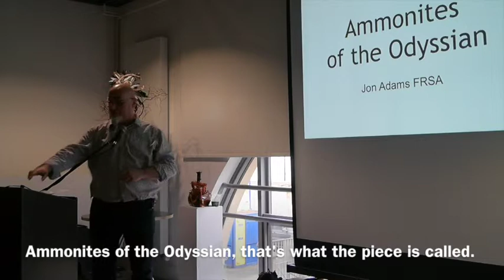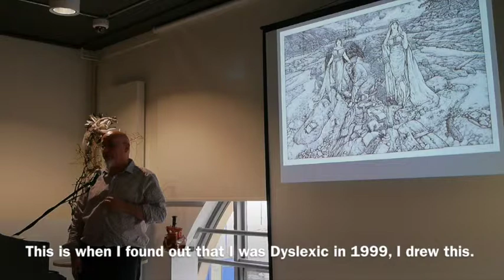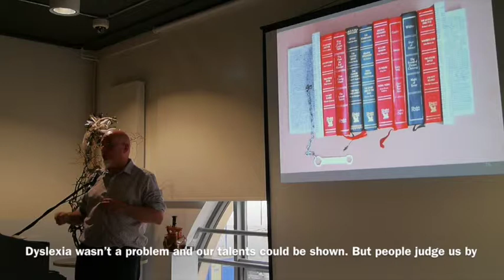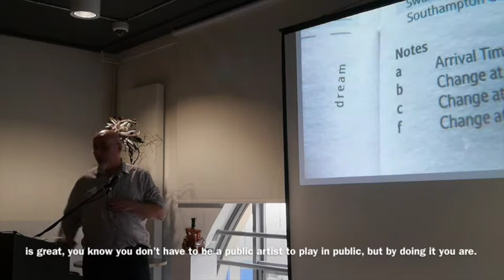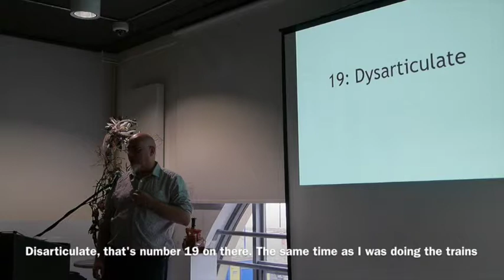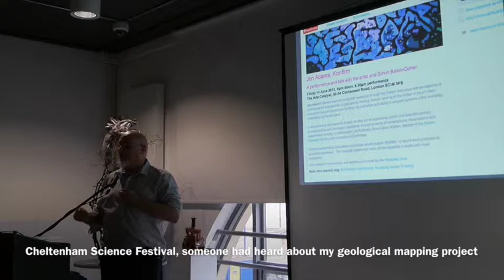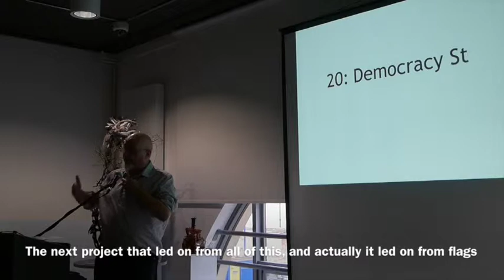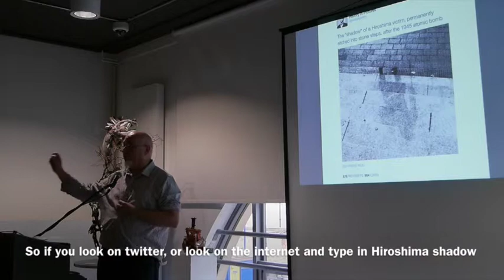Jon Adams: Ammonites of the Odyssian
Jon Adams' talk from the Art Bridge 2 Symposium.

Art Shape

Art Bridge 2 funded by Arts Council England

Hosted by the Wilson Gallery, Cheltenham